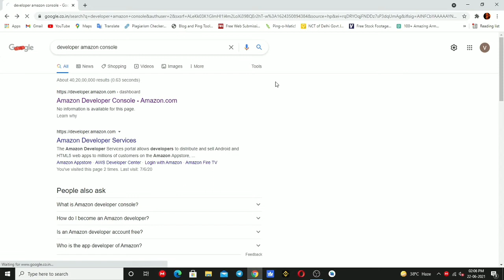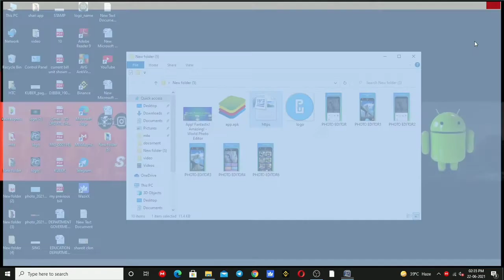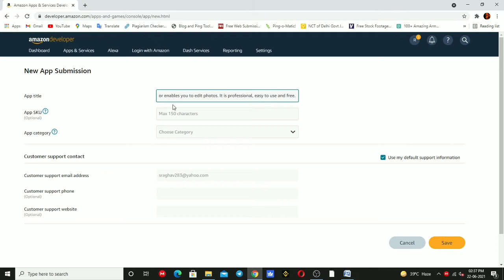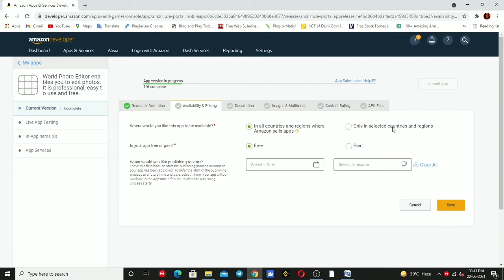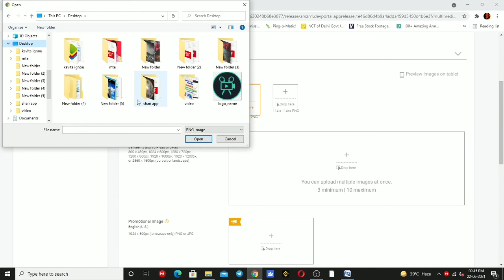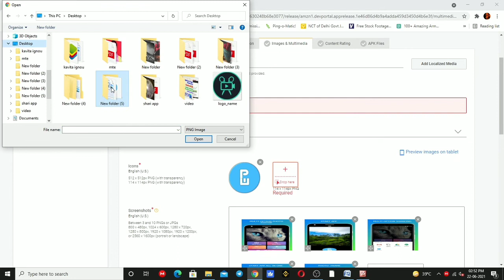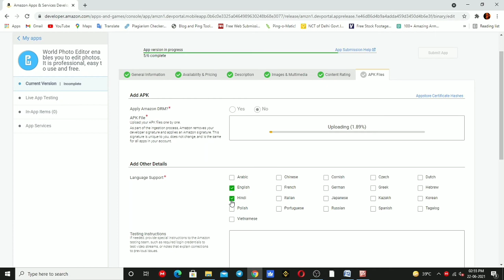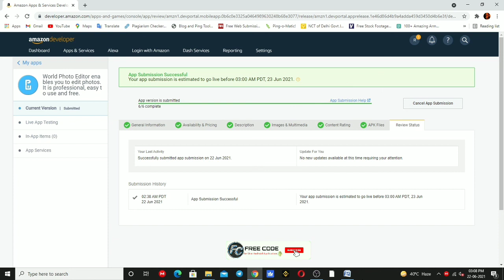How to Publish App on Amazon App Store Free | Amazon Play store per Android App Publish kaise Karen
Today I will tell you how will you make your application public for free? Public app for free play store and increase your download automatically this video is all about uploading app on Amazon app store and how to upload your every Play Store free app publish make play console account.

Query Solve

1. How to Publish App on Amazon App Store Free | Amazon Play store per Android App Publish kaise Karen ?

2. What is Amazon Appstore | And How it can Help sellers and Developers Ecommerce Business Solution

3. How to upload app on Amazon app store | Step by Stop

4. Amazon app download | amazon app console Download

5. How to install the Amazon Appstore On Android

6. How to Publish App in Google Play Store Amazon Appstore

7. How to Publish App to Amazon App Store | Free | 2021

8. How to Publish App Amazon App Store | Amazon App Store per Android App Kaise Publish karen Free

9. How to Install Amazon App Store

10. How to upload app free to amazon app store

11. How to publish your App Free of cost in Amazon App Store

12. How to make Amazon Developer account | Amazon console account | App publish on amazon app store

13. How to publish app in Amazon app store in Hindi | Create Amazon Developer account

14. Is it worth uploading your app to the Amazon app store?

amazon store,android app store
app store,amazon appstore (software)
get amazon appstore on android
how to get the amazon appstore
install amazon appstore on android
how to get the amazon app store on andoid
install the amazon appstore on android
how to get the amazon appstore on android
how to install amazon appstore on android
how to install the amazon app store on android
how to install the amazon appstore on android
how to download the amazon appstore on android
free app publish play store,free to publish android app
publish app on play store
how to publish app to play store
publish app for free
publish your app on playstore free
publish playstore
how to publish apps to amazon app store free
submit apps on amazon app store
upload app on play store
how to publish your app on amazon app store
amazon app store tutorial,play store app publish
publish app to google play,amazon app store
Create Account Amazon App Store LIne

Note: All pictures or pictures shown in the video for respected owners and not me.
I'm not the owner of any pictures show in the video.